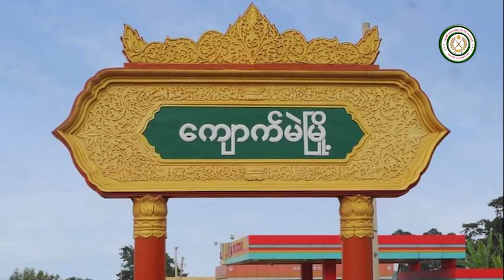Ta'ang State News 29.3.2023 ဗမာဘာသာ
1. တရုတ် - မြန်မာနယ်စပ်အနီး မူးယစ်ဆေးဝါးကြောင့်သေဆုံးနေသည့် အသက်(၃၀)အရွယ် ပိုင်ရှင်မဲ့အမျိုးသားရုပ်အလောင်းတစ်လောင်းတွေ့ရှိ
2. တအာင်းသံဃာတော်အဖွဲ့နှင့် တအာင်းစာပေနဲ့ယဥ်ကျေးမှုအဖွဲ့ပူပေါင်းပြီး တအာင်းရုံသုံးစာသင်တန်း ဖွင့်လှစ်မည်
3. ကျောက်မဲတွင် အမည်မသိအမျိုးသားတစ်ဦးကားတိုက်ခံရပြီး ပွဲချင်ပြီးသေဆုံး

ကွတ်ခိုင်တွင် ရွှေတူးဖော်မှုကြောင့် ကျေးရွာအချို့ တွင် သုံးရေ သောက်ရေ မလုံလောက်မှုအခက်အခဲများနှင့် ရင်ဆိုင်ရမည်ကို စိုးရိမ်နေရ